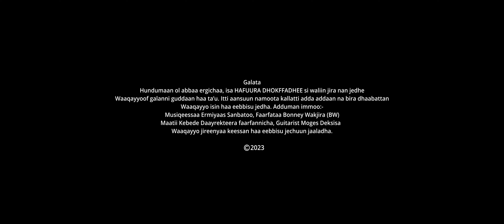HAFUURA DHOKFATTEE: YOHANNES GASHAMA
TOPIC: HAFUURA DHOKFATTEE
SINGER